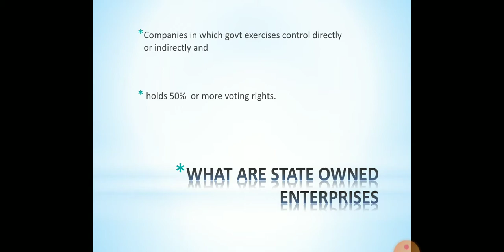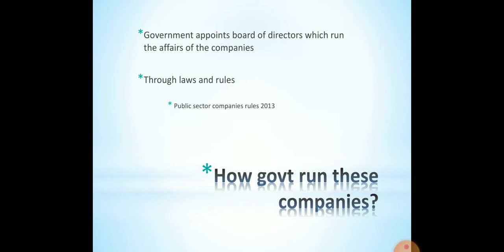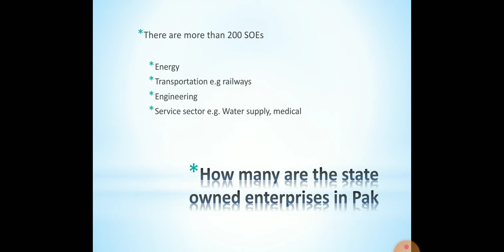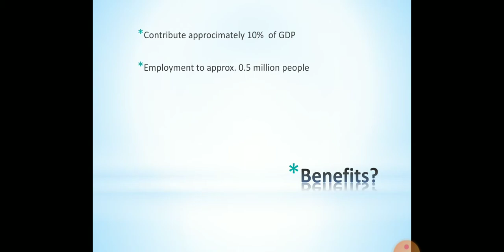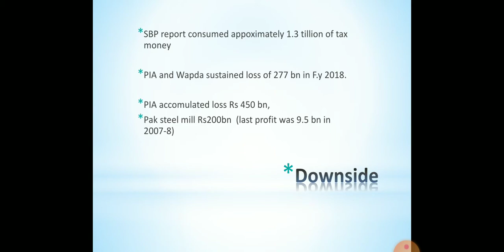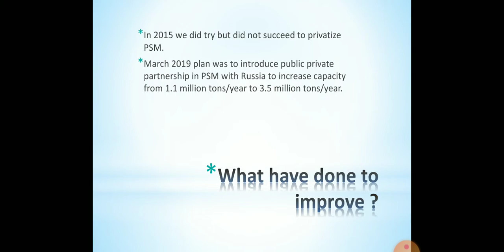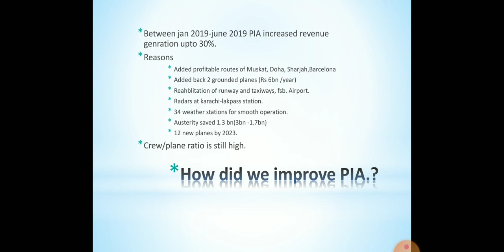State-Owned Entities of Pakistan: Structure, Challenges, and Impact 🇵🇰🏢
In this video, we take an in-depth look at the state-owned entities (SOEs) of Pakistan, examining their role in the economy, governance, and public service. These organizations, which are fully or partially owned by the government, operate in critical sectors such as energy, transportation, and finance.

We explore the structure and functions of major SOEs in Pakistan, including key institutions like Pakistan International Airlines (PIA), WAPDA, and Pakistan Railways. The video also delves into the challenges these entities face, including inefficiency, corruption, and financial mismanagement, as well as the reform efforts needed to improve their performance and contribute more effectively to Pakistan's economy.

Join us as we discuss the importance of these entities in Pakistan’s development and how they impact both the national economy and the everyday lives of citizens.